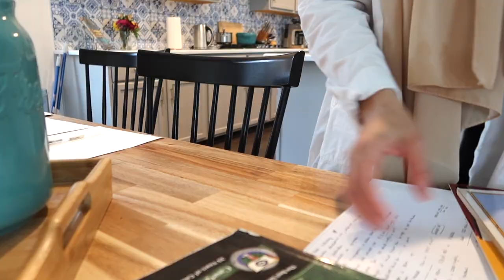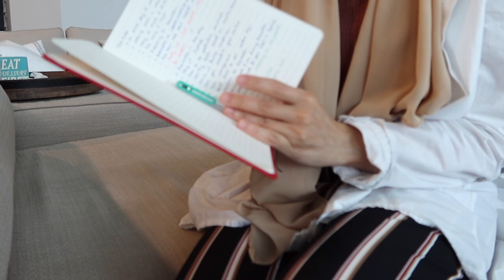Clean With Me | Bringing Peace to Your Surroundings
As-salamu Aleikum!
The Prophet (ﷺ) encouraged cleanliness. Let's get organized and encourage eachother!